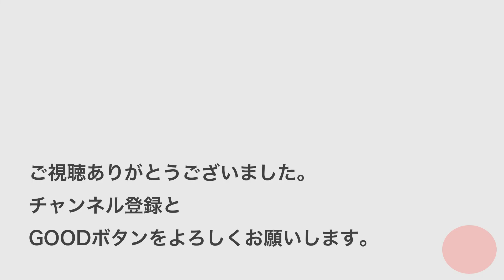【福山市 平家谷 花しょうぶ園】福山でハナショウブを満喫！丁寧に整備された花しょうぶ園で色とりどりの花に癒される【写真メイン】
広島県福山市　平家谷花しょうぶ園に行ってきました。
梅雨入り直前、偶然恵まれた天気のもと、
じっくりのんびりとハナショウブを満喫してきました！

先日の春日池公園に引き続き、
福山でハナショウブを満足いくまで見ることができ、
充実した6月上旬を過ごすことができました。

【撮影場所】
広島県福山市　平家谷花しょうぶ園

【使用BGM】
Done-Clearance - zukisuzuki様